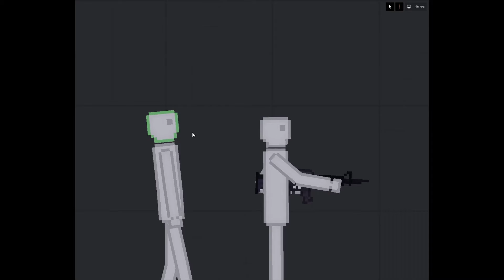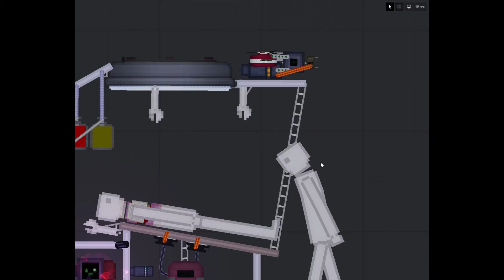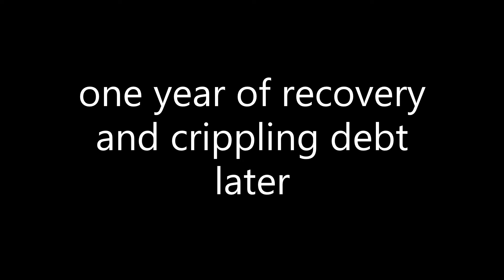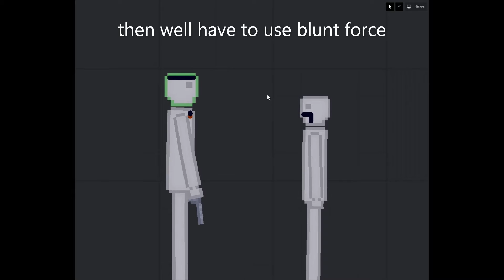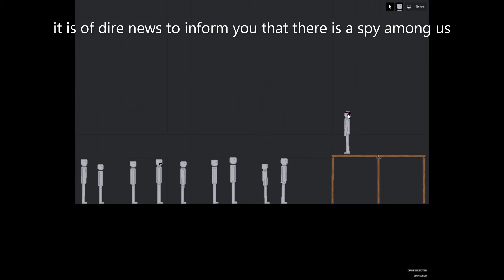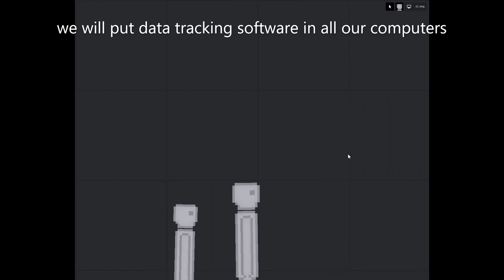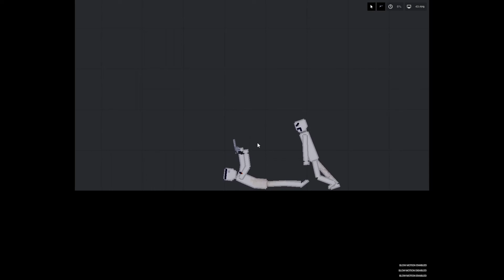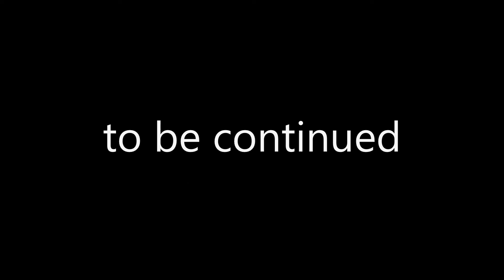time traveler (part 2)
now you get to see the daily struggles of the rebellion and the super communists